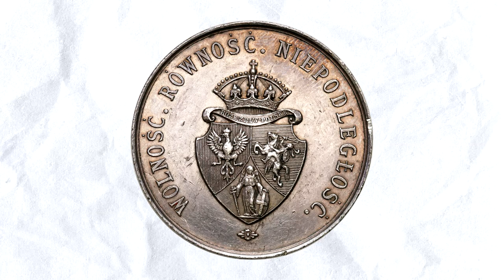Междуморье — геополитика Польши и роль в ней Беларуси и Украины (Polskie napisy)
Геополитика Польши формировалась под постоянным давлением Германии и России. Концепция большой страны — от от моря до моря, вынашивалась последователями идеи возрождения Речи Посполитой.

Позже главной геополитической стратегией Польши стала идея союза Междуморья (Интермариум) в начале 20 века. Польша сегодня активно включается в политику на Востоке Европы по причине начала войны в Украине. Стратегия Междуморья находит всё больший отклик среди политиков Украины, Беларуси и Балтийских стран.

Таймкоды:
00:00 Начало видео
00:25 Союзы Речи Посполитой
03:22 От моря до моря
05:45 Идея Междуморья
08:05 Геополитические идеи
09:09 Доктрина УЛБ
10:54 Современная Польша

Музыка в видео: Godmode — To Pass Time